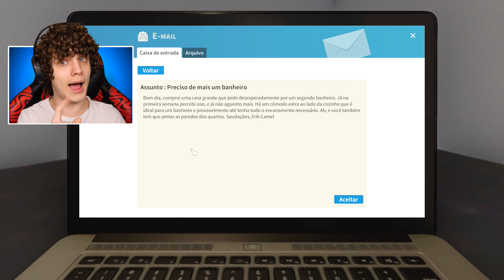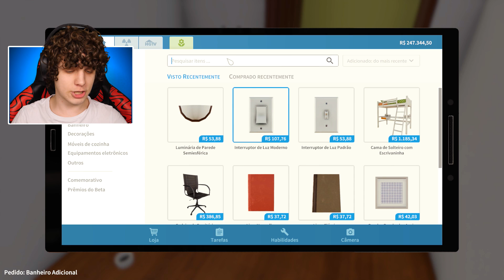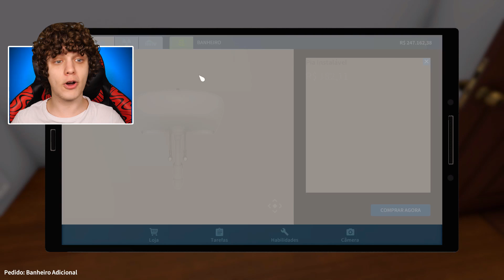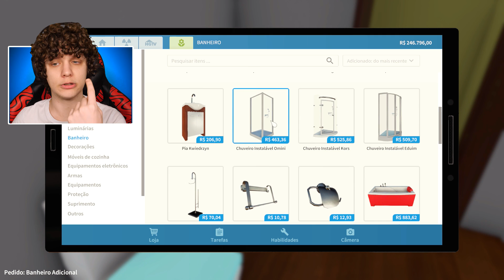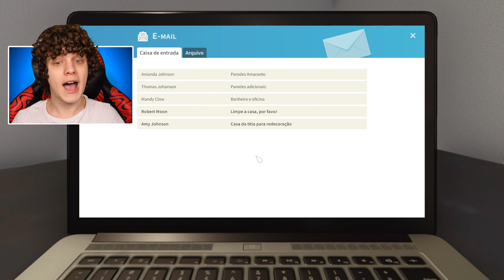QUEBRANDO A CASA HOUSE FLIPPER * reformando minha casa *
Hoje vamos jogar House Flipper! Esse jogo incrível de renovação de casas onde vamos trabalhar limpando lixo, matando barata, pintando parede, montando aquecedores e quebrando tudo no house flipper. * reformando minha casa *